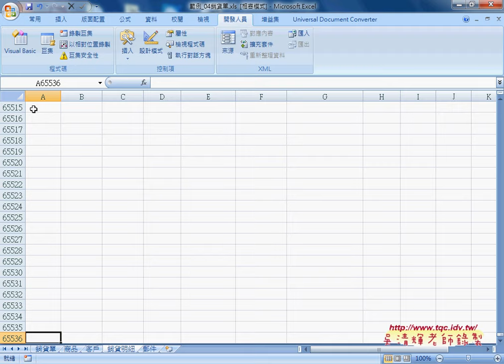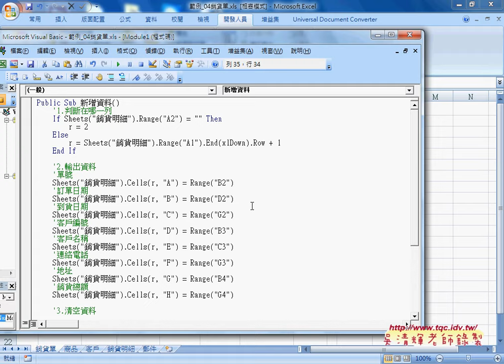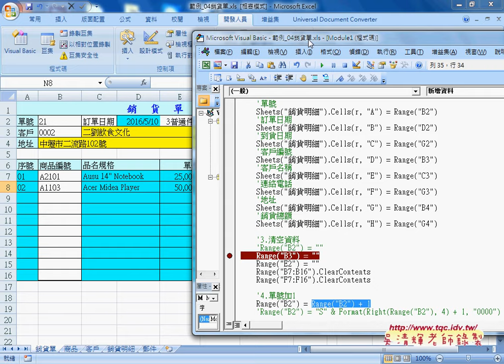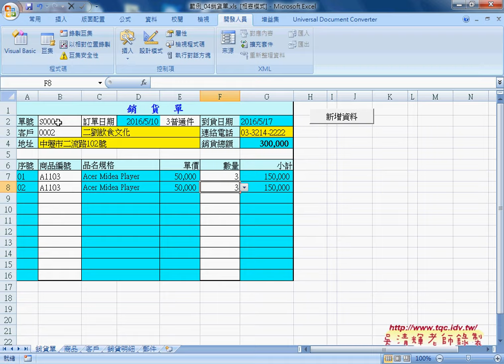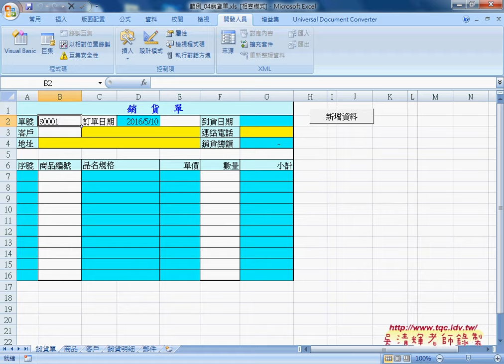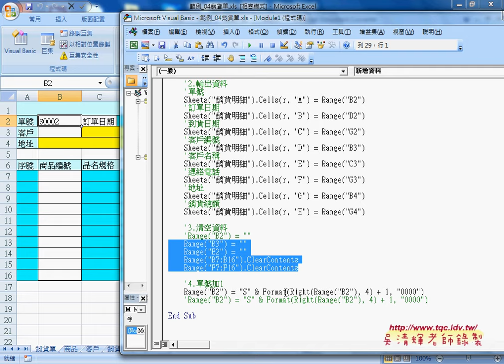05 新增資料VBA程式說明